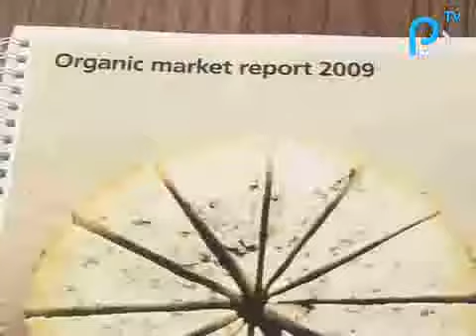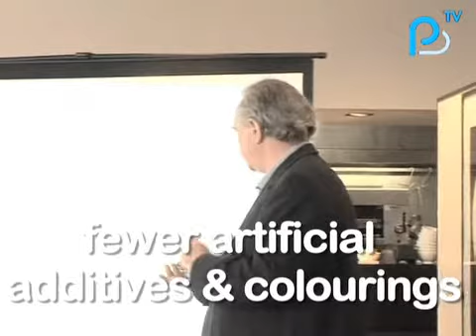Soil Association Breakfast - PTV